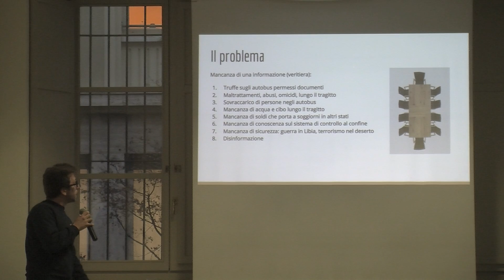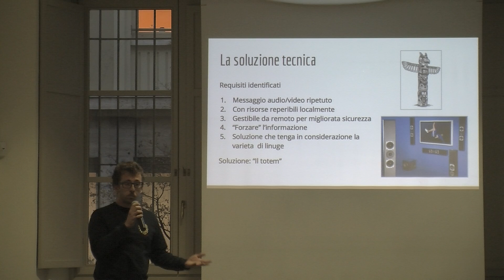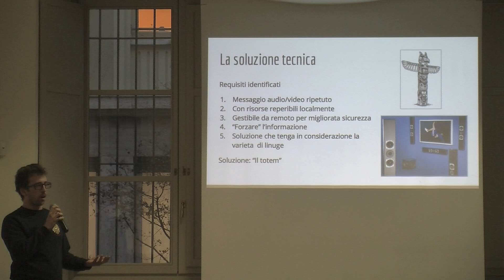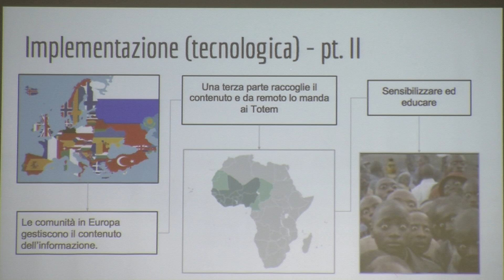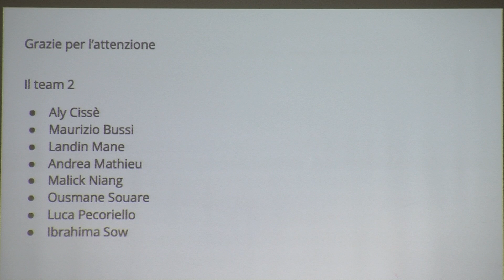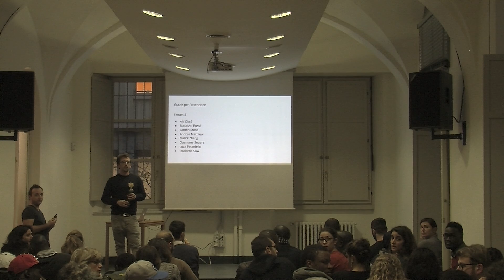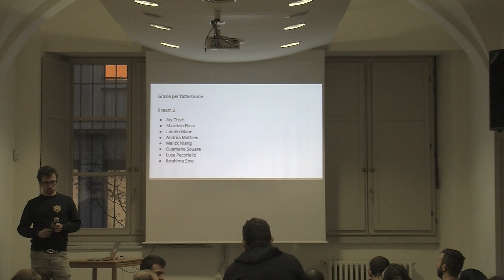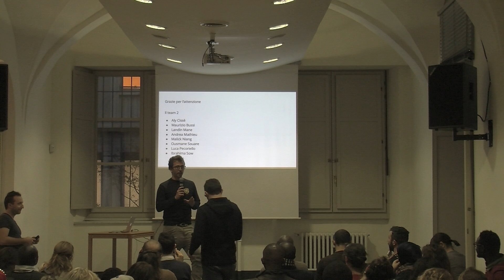migrathon 2016 - Pericoli in viaggio